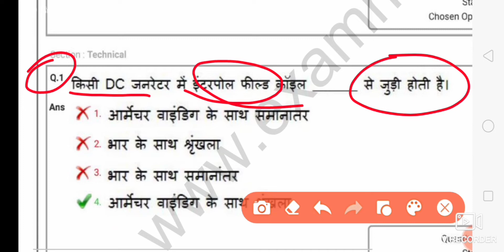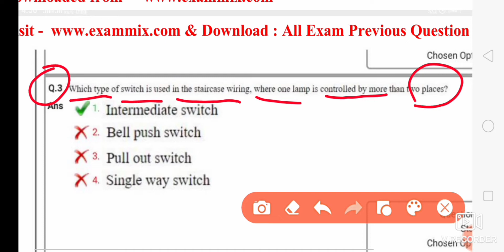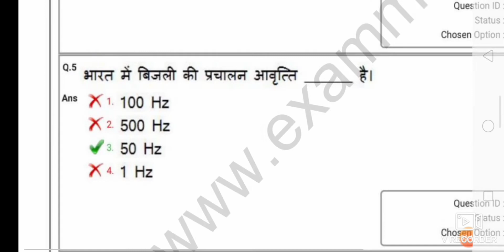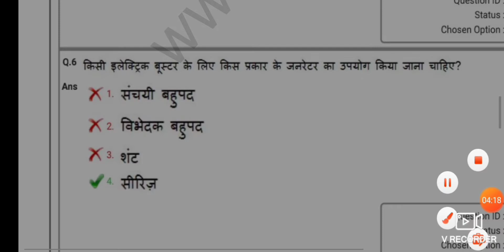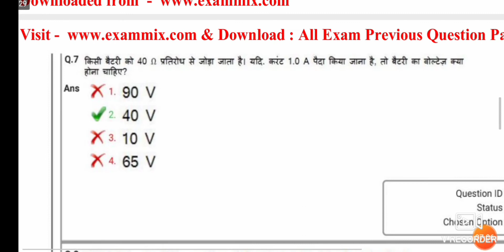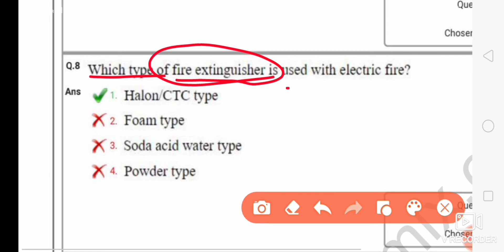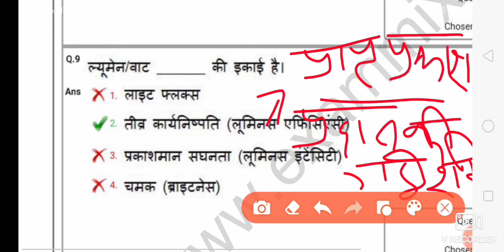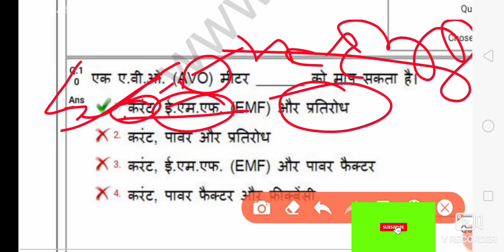UPPCL Tg2& UPRVUNLTG2|| SOLVE PAPER-2019|| prabhatyadavcits9336733838@KAUTILYATECHNICALCLASSES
UPPCL Tg2& UPRVUNLTG2|| SOLVE PAPER-2019|| prabhatyadavcits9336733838‎@KAUTILYA TECHNICAL CLASSES  ____________________________________________ wathaap ____________________________________________ cits iti uprvunl tg2 uppcl tg2 drdo isro barc technical helper bhpcl metro ____________________________________________ prabhatyadavcits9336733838 @KAUTILYATECHNICALCLASSES @KAUTILYACLASSESJODHPUR2 @mathsmasti @CareerwillUPSCIASPCS ____________________________________________ Thank you 🙏🙏